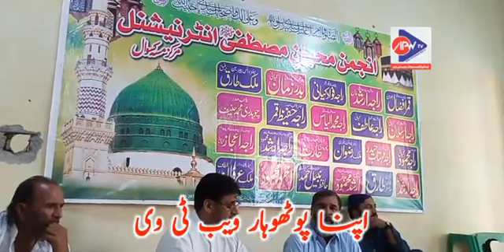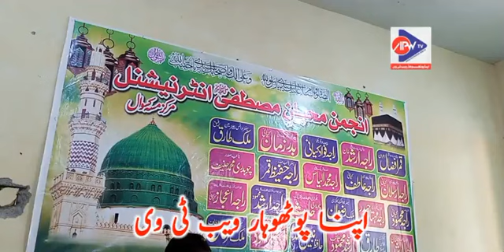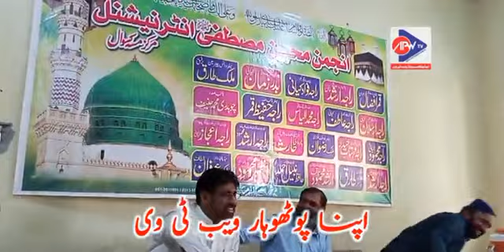Mehfil E Mushaira Missa Kaswal 6 June 2021 || انجمن محبانِ مصطفیٰ انٹرنیشنل مرکز مسہ کسوال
انجمن محبانِ مصطفیٰ انٹرنیشنل مرکز مسہ کسوال  زیر اہتمام محفل مشاعرہ